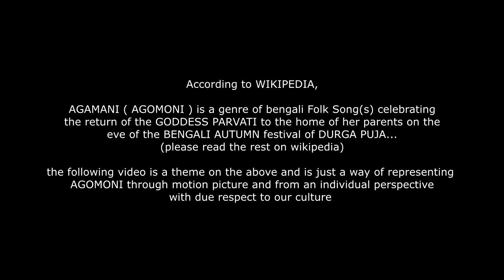AGOMONI |LINA|| MUSIC direction |sound design|| DEV SEN|| bengal's famous film MUSIC DIRECTOR | RDV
AGOMONI 2018 || LINA ( actress)

MUSIC direction & sound design|| DEV SEN
bengal's famous feature  film MUSIC DIRECTOR

Video direction: RDV
video editing : RDV
Color grading : RDV
animation : RDV
creative concept: LINA
choreography : LINA
make up artists: BANTY SUR & BAPPA PRAMANICK
production support : RIYA ,SOURAV & team

DEV SEN is BENGAL's most happening and one of the most successful FEATURE FILM MUSIC DIRECTORS in the present time ..
the list of Feature Films he did are as follows:

Music Director Dev Sen is an Indian film composer, musician, arranger and painter working in Bollywood and Tollywood film Industry

Dev Sen's Films are

► Villain (2018 )

► Naqaab (2018 )

► ClassRoom(2018 )

► Raja Rani Raji (2018 )

► WRONG ROUTE (2018 )

► Amar Prem(2016 )

► Kelor Kirti (2016 )

► Shororipu (2016 )- ষড়রিপু

► BASTAB (Bengali) (2016)

► Ki Kore Toke Bolbo (Bengali) (2016)

► Not A dirty Film (Bengali) (2015)

► Jami 420 (Bengali) (2015)

► Kokhon Tomar Ashbe Telephon
(Bengali) (2014)

► Akkarshan (Bengali) (2014)

► Dreamz (Hollywood)

► Porshi 3 (Bangladeshi) (2013)

► Blackmmail (Bengali) (2013)

► Deewana (Bengali) (2013)

► Bawali Unlimited (Bengali ) (2012)

► Awara (Bengali) (2012)

► Mone Pore Ajo Sei Din (Bengali) (2011)

LINA is a BENGAL born performing artist having experience in CLASSICAL DANCE for many years since her childhood and She has been performing infront of public in many auditoriums in bengal. She is trained in BHARAT NATYAM, RABINDRA NRITYA AND KATHHAK.
She has worked as LEAD ACTRESS in VIDEO SONG ( TOMAKE BHALOBASHI AAR KICHU CHAI NA in 2017)
She has also worked as Episode lead in a TV channel PROJECT
She has worked in short films and her short films and music videos have been broadcast on TV channels like MUSIC BANGLA in 2018
She is also the Lead anchor of FilmChat research project , she has already interviewed Celebrities like JOY SENGUPTA, SOHAM CHAKRABORTY, PARTHA SARATHI CHAKRABORTY, SASWATA CHATTERJEE, ANINDYA CHATTERJEE,music director DEV SEN and film makers SAPTASWA BASU, ABHIGYAN MUKHERJEE and lot of upcoming interviews for FilmChat
She has been selected in lots of projects including feature films and international music video series

We are grateful to DEV SEN for his huge cooperation and contribution towards making the SOUND DESIGN for this project .
HIS experience along with his talent has given shape to MODERN BENGALI FILM SONGS. best wishes to HIM